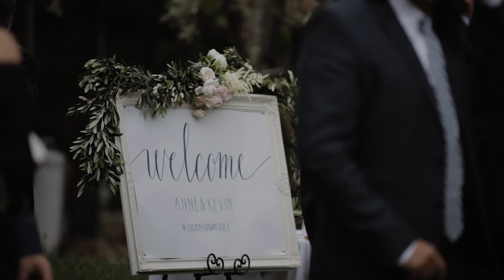Anne & Kevin, a Holman Ranch Wedding